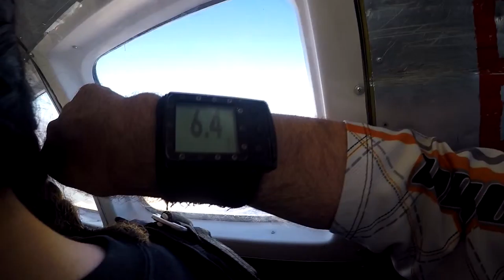Anna Garcia Skydive Taft.